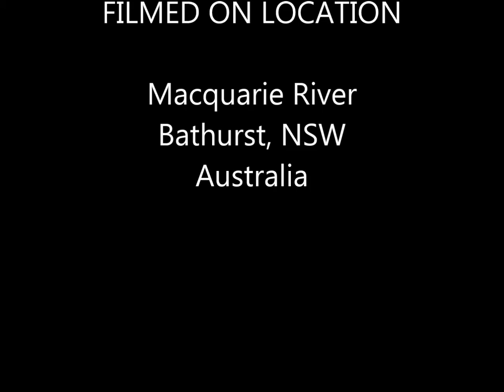Macquarie River Bathurst NSW filmed by Sky Eye UAV Solutions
Spring has sprung and the Macquarie River at Bathurst looks sensational. in fact the whole district looks great!

 The river was called 'Wambool' by local aborigines and was a great food source for them. When Surveyor Evans discovered it he named it the Macquarie River after the man who had despatched him westwards after the crossing of the Blue Mountains by Blaxland, Wentworth and Lawson.

The river caused many problems for early residents when there was no bridge as it could rise some 24 feet during flooding. One of the first crossing points or ford was on Stephens Street (now Stephens Lane) which was originally part of James Blackman's land grant of 1818.

One early Bathurst resident, Mrs Agnes Busby, wife of Dr Busby, recalled that "a blackfellow threw across the steam a boomerang, to which was attached a string. This was the guide to a rope, and soon a washing tub was being pulled across, the (bread and meat) contractor steadying it by a rope fixed to its side.  This original cable punt crossed the water several times, till the whole of the bread and meat supply was safely landed.  A similar method was frequently resorted to in the transmission of mails".

The first ideas for a bridge were suggested from 1820s. In 1835 the Government Gazette announced that a bridge was to proceed but the Government had inadequate funds. In the mid 1840s Henry Ginn was despatched to Bathurst find a suitable site for a bridge. At first a stone bridge was suggested at a proposed cost of £6,500. Tired of Government inaction locals formed the Bathurst Suspension Bridge Company in 1854. Their bridge could cost up to £10,000.

This must have spurred on the colonial Government and a five-arch timber bridge, designed by William Weaver, commenced early in 1855. It cost £11,000 and was opened by Sir William Denison, hence the name. In 1862 Government proposed a toll on the bridge but the idea lapsed for a while.

Then five years later in June 1867 this first timber bridge was washed away. The Government wasted little time and had a new iron bridge built about 100 yards downstream from first bridge by P.N. Russell and Co, of Sydney. Completed in 1870 it consisted of 3 iron spans of 111 feet each.